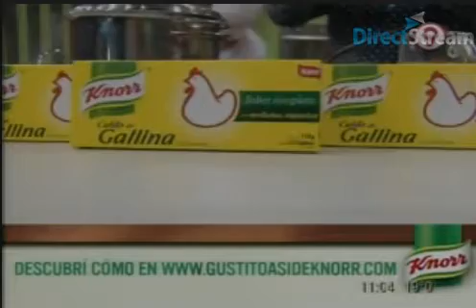La cocina del 9 21/8/13 Bloque 1/3